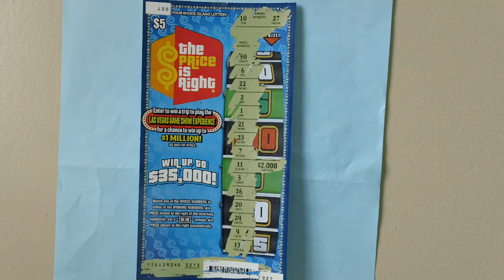$5 00 The Price Is Right Scratch Ticket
Here is a $5.00 dollars lottery scratch ticket  .
Rhode Island The Price Is Right  .
Ticket number 27  .
Win up to $ 35,000 dollars  .